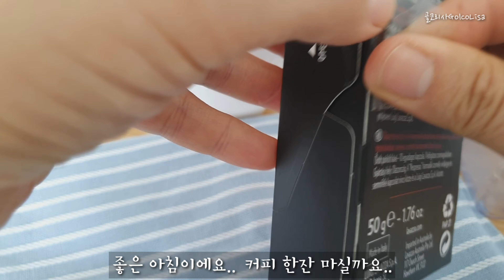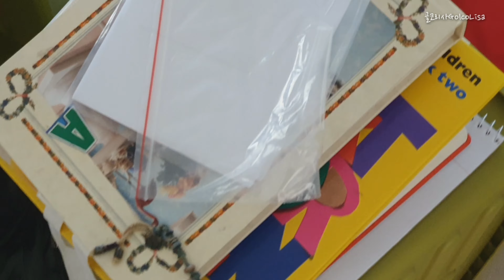어쩌다 하는 미니멀 라이프 옷장정리 후 달라진 옷장공개 아직도 초보 미니멀 달라진 옷장공개 소확행 Organize wardrobe and Minimal life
그동안 미뤄왔던 옷장 정리를 하기로 마음을 먹고
옷장 문을 열었습니다..엄청난 결심이 필요했어요

도저히 엄두가 안나서 손도 못 했던 옷장비우기 들어갔습니다
언제까지 미룰래 옷장 정리 제대로 한번 해보자~ 아자 아자~
폭풍 검색해서 고수님들의 팁을 얻었습니다

1. 옷장 비우기
 물건들을 전부 꺼내는 거였어요
  그중 제일로 쉬웠어요
2.분류하기
 입을옷과 그렇치 않을 옷 분류하기
 결정 장애인 관계고  젤 시간 걸리고 힘들었음
3.정리 수납하기
 가급적 다 보이게 옷걸이에 걸려 했지만
 아직도 많은 티셔츠 때문 역부족

영상이 지저분해 보여서 가급적 짤랐는데도 ..
지저분 함은 어쩔수 없습니다...창피함은 나의 몫 ㅜㅜ

끝 없을것 같은 옷정리 끝나고
정리된 옷장을 볼적마다
기분 상쾌하고 행복하고 그렇습니다
앞으로고  쭉 행복하고 싶습니다

내 주위가 미니멀 해질때 까지 가보자~~

오늘도 영상봐 주셔서 감사합니다
저에게 많은 응원 부탁 드립니다

Music
1. Bovi
2. Track : Lazy Morning
3. Wishful thinking
4. Bright Idea